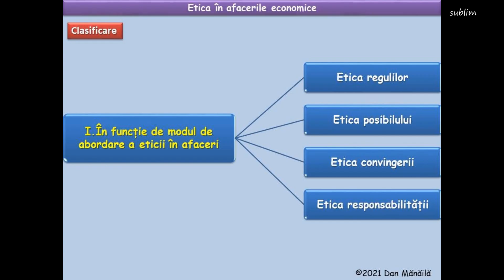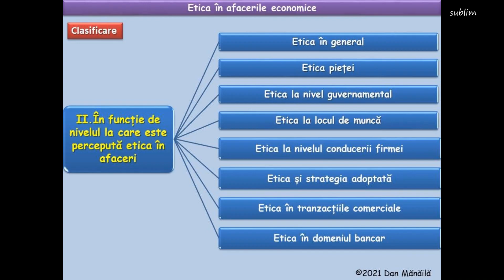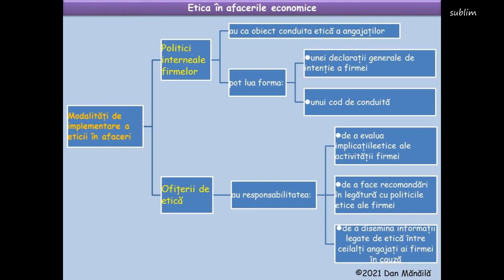Etica în afaceri